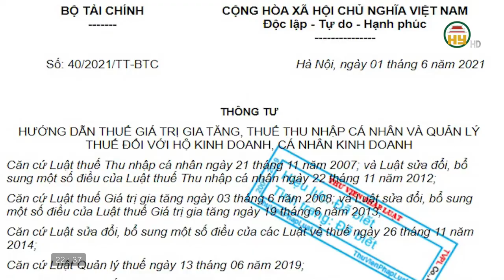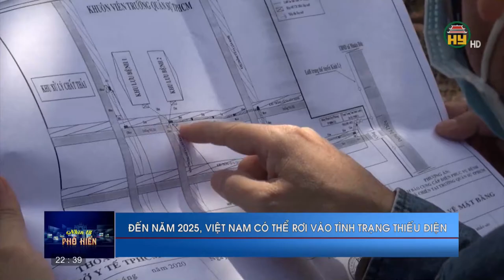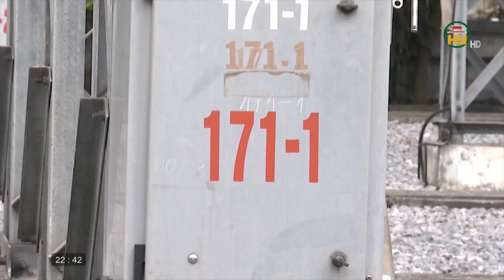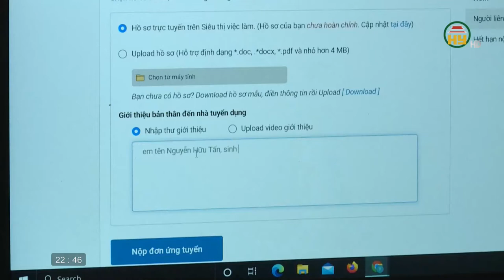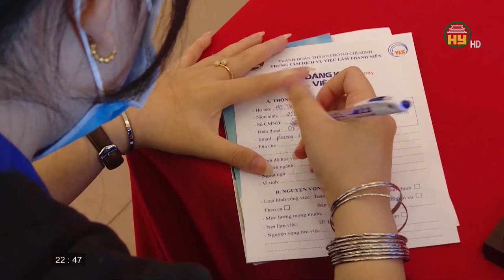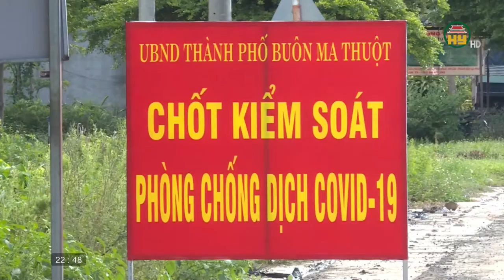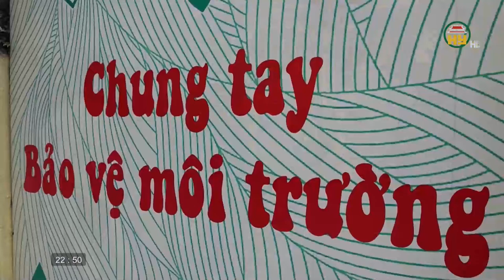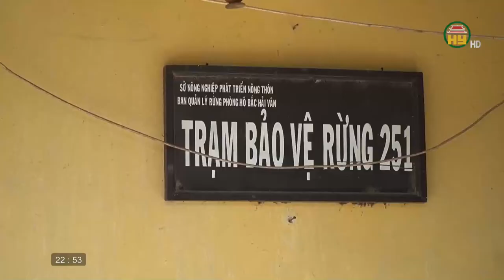Nhìn từ Phố Hiến Chủ nhật ngày 21/6/2021